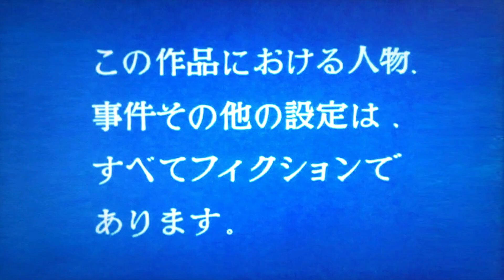sanaと書き初め【sana (10歳・小学5年生)】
【提供】
『イーグルオリーブオイル』